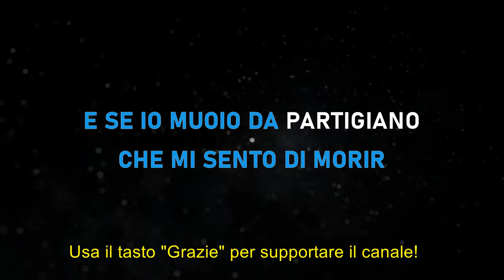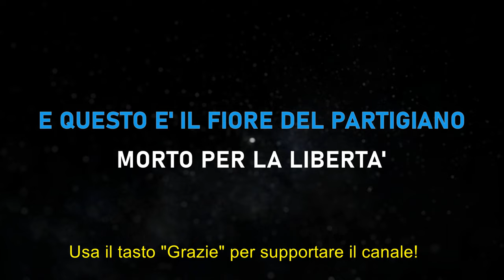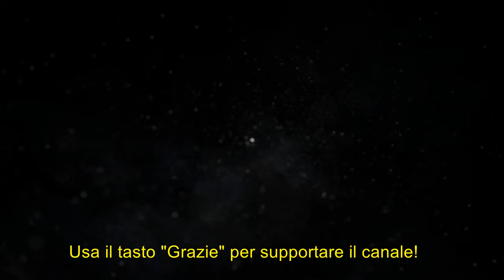Bella Ciao - Karaoke Strumentale 🎤